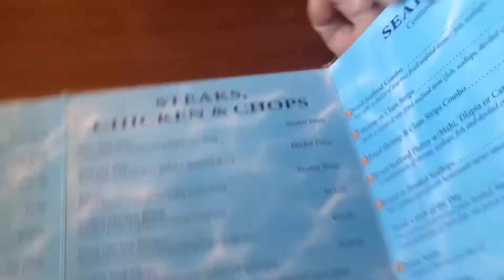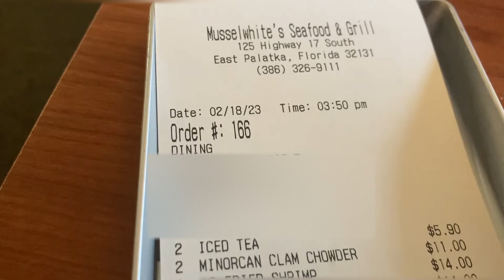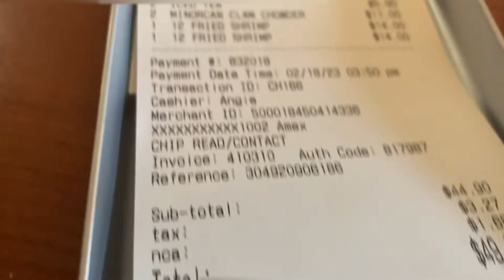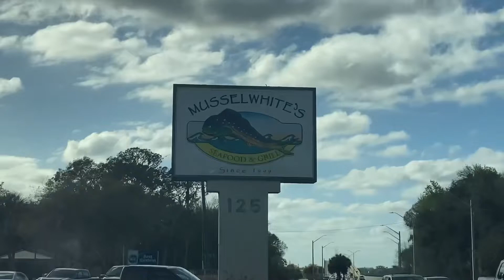Lunch at Musselwhite’s in Palatka, Florida!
Join us as we try out Musselwhite’s for lunch in Palatka, Florida! Have y’all tried this place? What did you think?

Hi! Our names are Tressi and Jessie, and we love finding fun things to do on our days off! We live in Florida, so we bring you lots of Sunshine State content! Often, see us at Disney World, finding roadside attractions or hidden gems, checking out a great restaurant, or maybe even cooking something up ourselves!